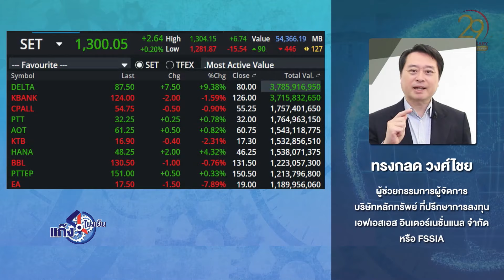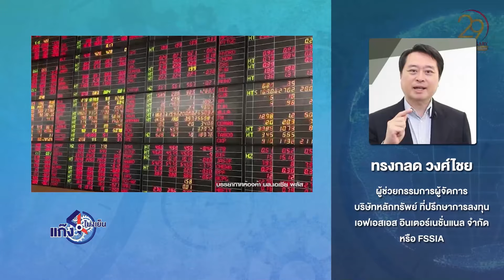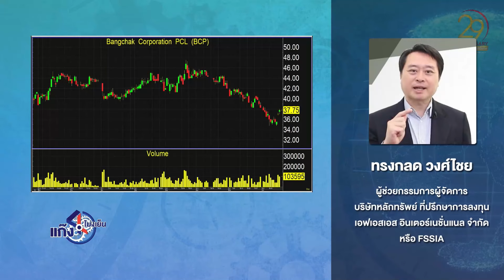"ถือเงินสด" รอสัญญาณ "กลับตัว" หลัง SET ปิดเหนือ 1,300 จุด